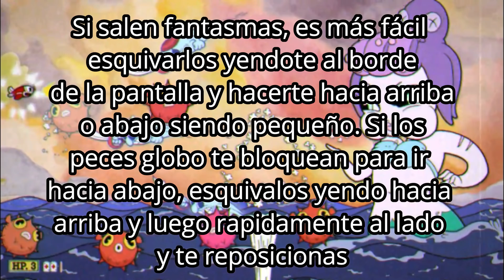Tips Para Vencer a CALA MARIA en EXPERTO, Cuphead! (La sirena, High Seas Hi-Jinx)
Tips para que puedan vencer a la sirena Cala Maria en EXPERTO en Cuphead! Espero les sirva!!